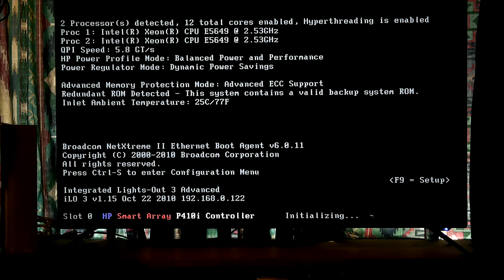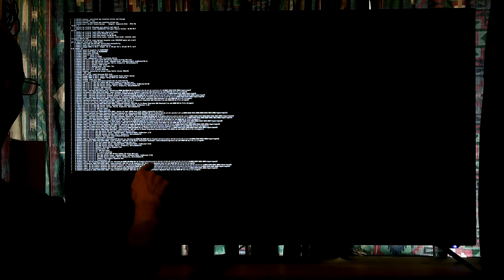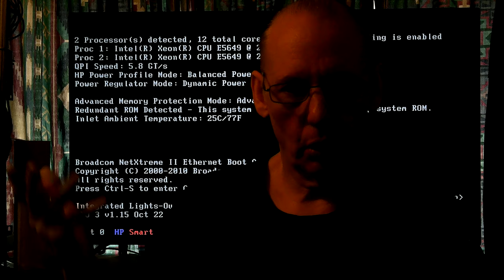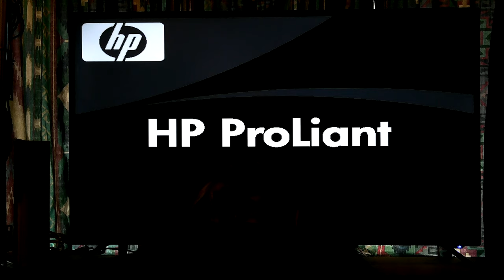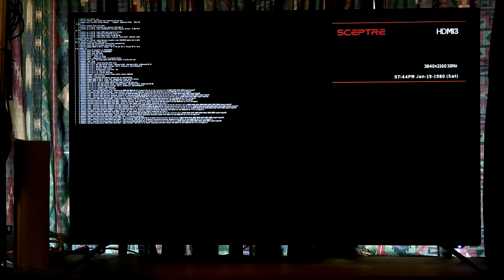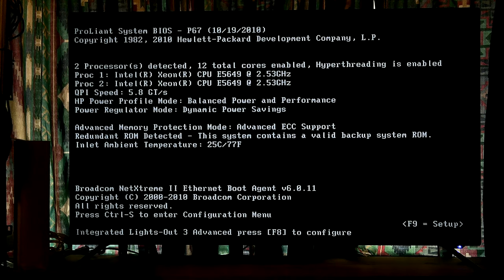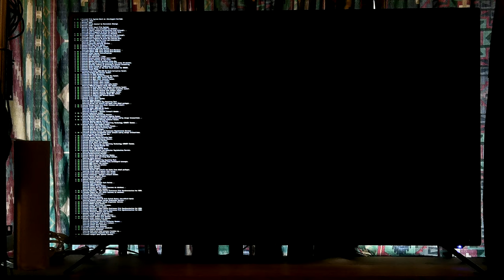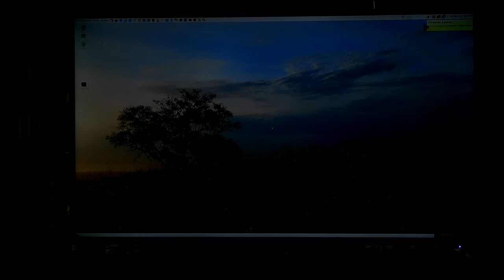008 HP DL380 G7 Server Fedora 32 Update Still Wont Boot after more Updates 2021-03-26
008 HP DL380 G7 Server Fedora 32 Update Still Wont Boot after more Updates 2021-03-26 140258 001

Thanks,

Don